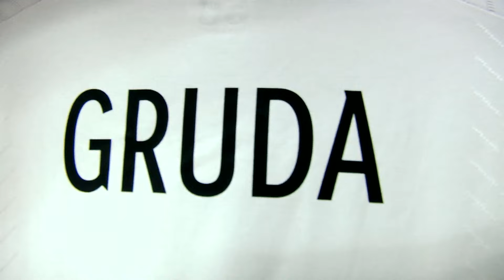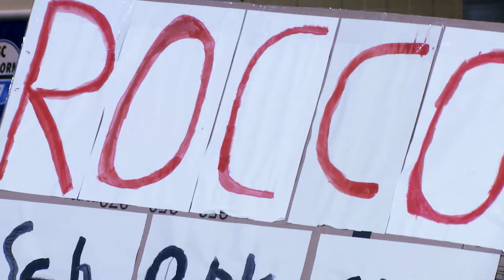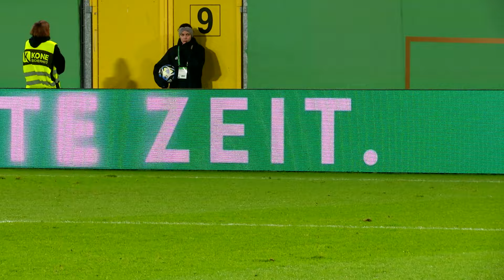Maxi Beier "Der Messi von Sinsheim!" 😄 | Nah und Echt! – U 21 Shootingstars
Fußballzeit ist die beste Zeit. Rocco Reitz, Brajan Gruda, Maximilian Beier, Merlin Röhl - Unsere U 21-Spieler ganz nah und echt: "Wir sind Freunde hier!", dieser Satz sagt aus, was man in den Gesprächen mit jedem Einzelnen vermittelt bekommt. Weiter so!